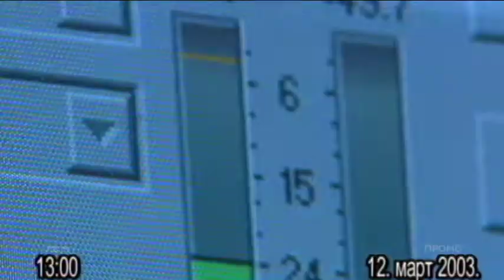Poslednji dan Zorana Đinđića